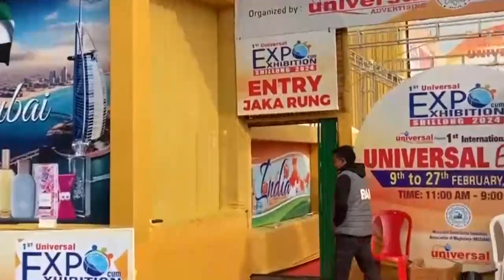BA MUSHLIA KI POLITICAL PARTY KA DAW BAH KA JINGBYM LAH BAN TREIHOK KI DISTRICT COUNCIL: THOMAS